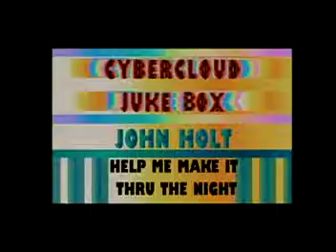THE CYBERCLOUD JUKE BOX PRESENTS .........JOHN HOLT .....HELP ME MAKE OT THRU THE NIGHT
A great Khris kofferson song